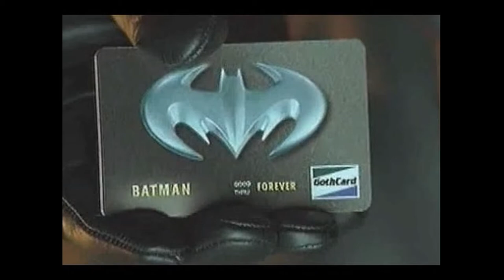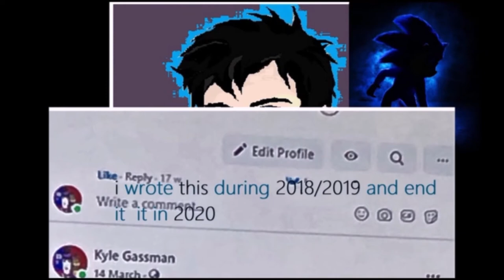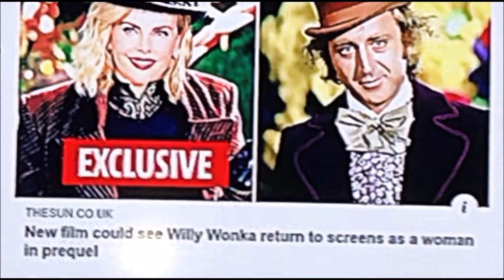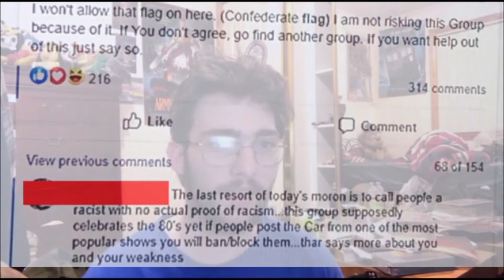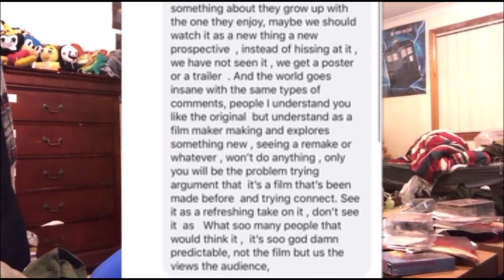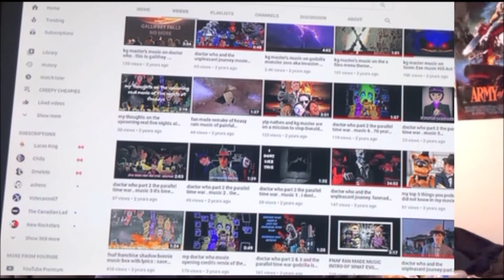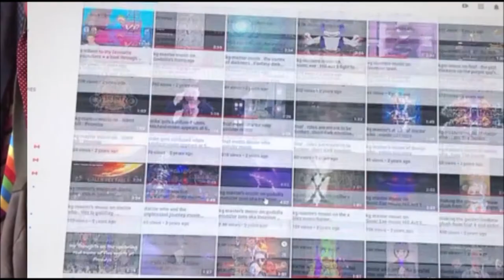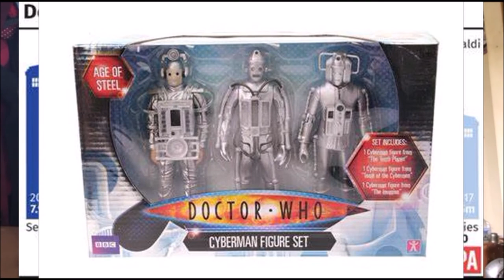big discussion topics and tips, history and such as a movie maker and a artist point of view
i wanted to get this done but took more time then it should, 6 weeks  and i will discussing stuff that was in the thumbnail, and i do get political here but the main thing was not to take this out of context or attacking anyone , and this was unscripted  , and everyone has their own opinion
video in order:
talking about problem's making this video and crap quality of it all
00:00:00
discussing  behind the issues , and the content  in the long video,
0:03:34
talking and respect on Joel Schumacher, and history of his 2 batman films,
0:05:50
1997 batman and robin movie  in more detail /
0:09:31
examples of crap that can possibly  destroy great directors/ no respect with creative minds  , part 1
0:37:57
examples part 2
0:48:37
  examples part 3
0:56:16
examples part 4
1:01:43
 people on the internet that don't know you but take you out of context
1:06:56
talking about doctor who and where its heading to
1:13:15
talking about crap that people  get when or what they love , and one little mistake can change big in a way part 1
1:24:16
part 2
1:38:15
 talking about  my thoughts on  funko, fnaf merch
1:45:49
tips on  character options  dr who sonic screwdrivers
1:58:53
recap things i talked about / end of the video
2:18:10
and Lucio Fulci Zombie Theme, Fabio Frizzi.
LittleBigPlanet OST - My Advice Artist: The Daniel Pemberton TV Orchestra
photos and any rights ,
the video of exploring the Mario bros movie is no longer on goodbadflicks hopefully it comes back or watch a different video in detail and love for that film